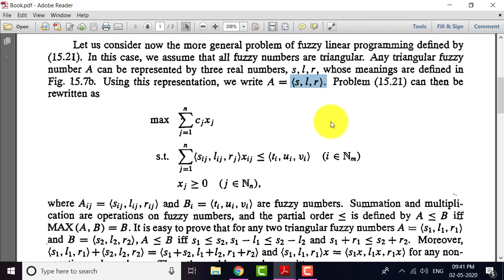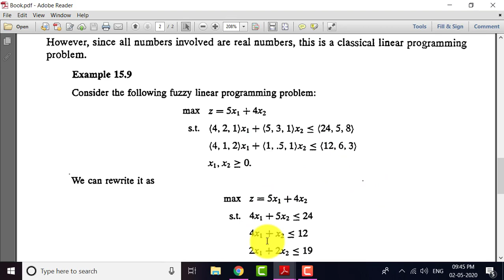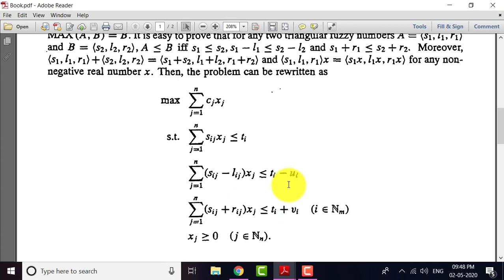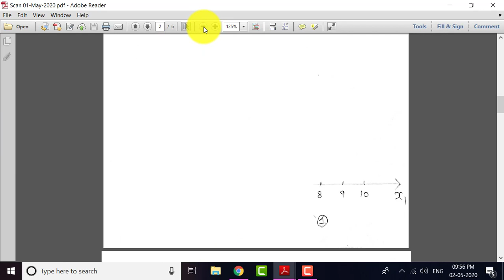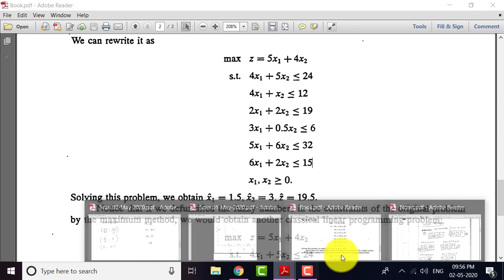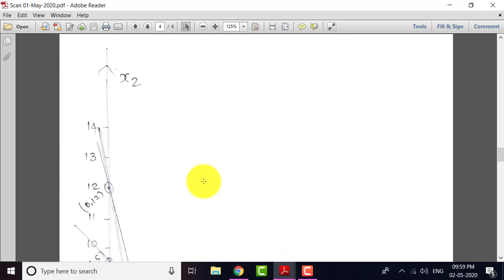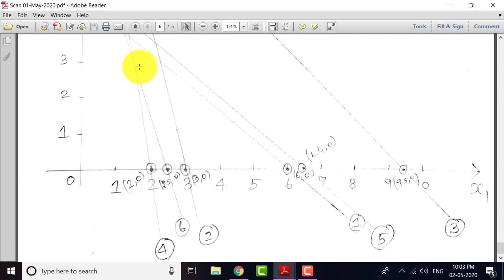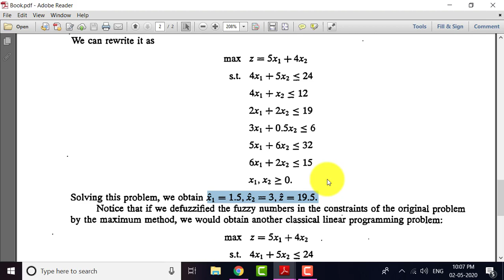Fuzzy Linear Programming | Fuzzy Numbers | Part 2 | Session 2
In this video, we are starting a next session. In this video, I explained the concept of fuzzy linear programming theory as well as the problem which makes you easy. If you have any doubts please ask me freely

and also I give all notes for this session here the link

using this link you can download the notes of this session.